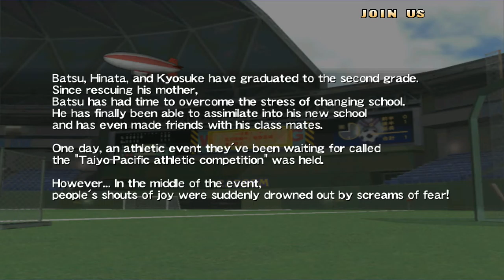Project Justice Taiyo High School Story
sorry if the sound is so louad. i better try and adjust it